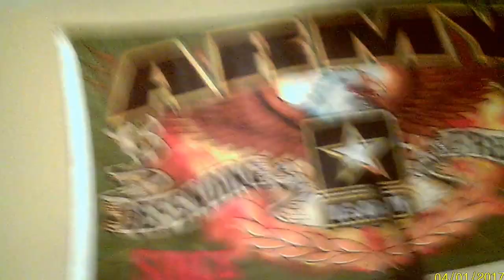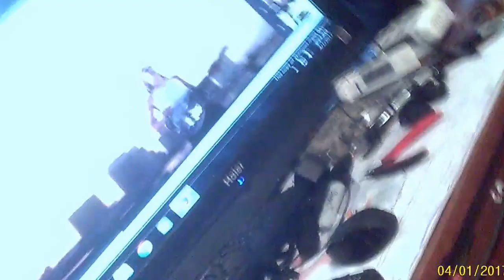Tank and Pebbls and some airsoft.